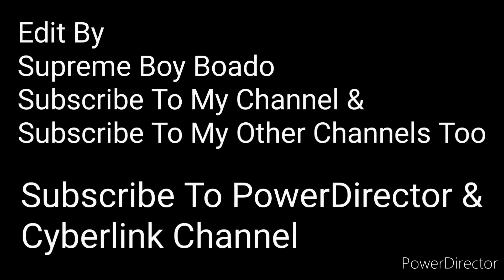Supreme Boy Boado (CANVA) WITH MUSIC (Icarus) (PowerDirector) REPLACE COLOR (BLUE) EFFECT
“Icarus” Music By Scott Buckley